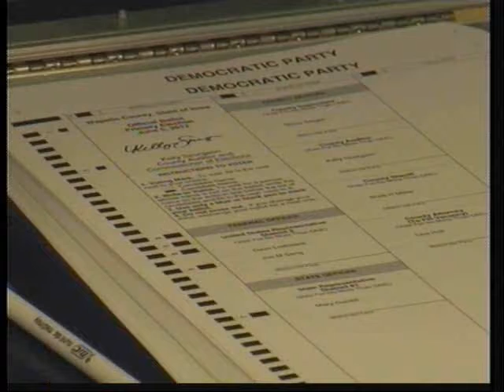Voters head to polls for Iowa primary election